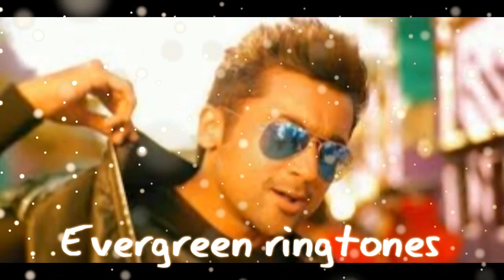surya's mass movie ringtone